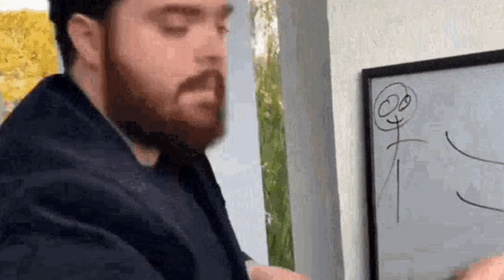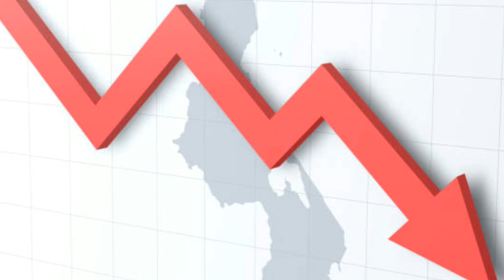10 PINAKAMAHIRAP NA BANSA SA BUONG MUNDO 2023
Maligayang pagdating sa aking YouTube channel! dito ay matutuklasan mo ang kakaibang mundo ng [Iyong Niche o Tema ng Channel]. Sumama sa akin habang inilalabas natin ang mga kapana-panabik na kontent na puno ng kaalaman, inspirasyon, at kaligayahan. Salamat sa pagtangkilik!"
Huwag kalimutang isama ang pangalan ng iyong niche o tema ng channel para mas personal at makabagay ang description.

poorest countries, poor country, asia, asya, pinaka mahihirap na bansa sa asya, pinaka, bansang
mahirap na bansa, pilipinas, world, Mundo, cities, Provinces, travel, tourist, poorest countries, World